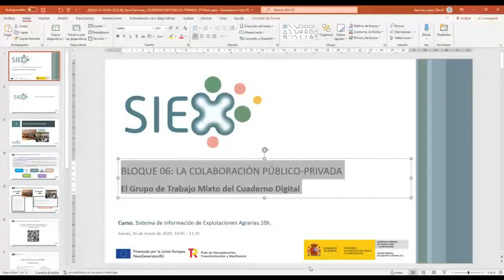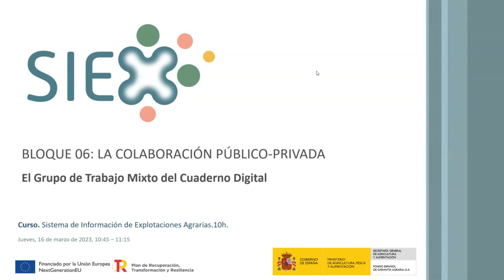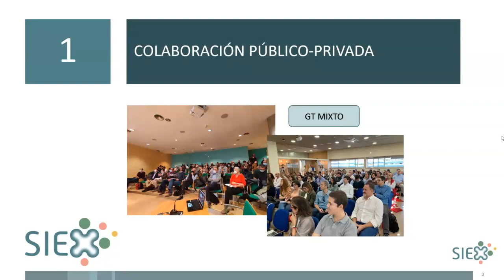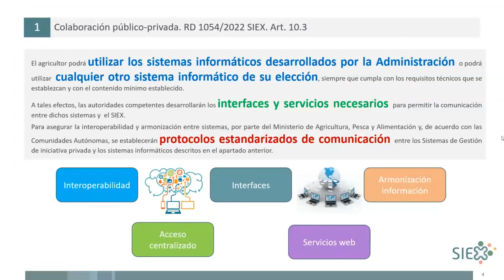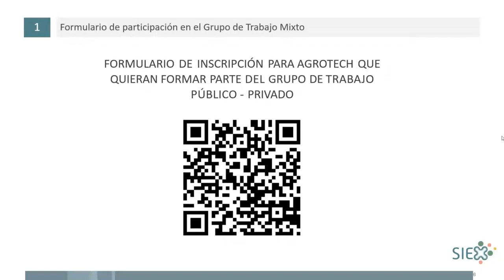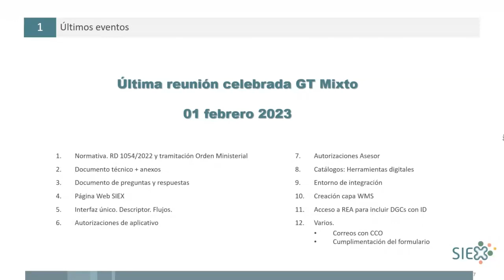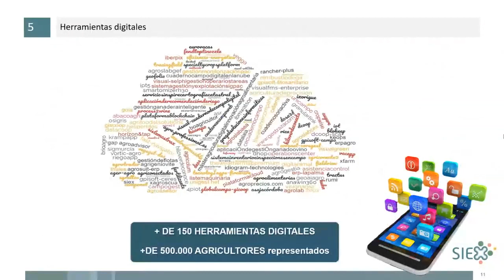3B6 1 Curso SIEX Colaboracion P P GTrabajo mixto 1603